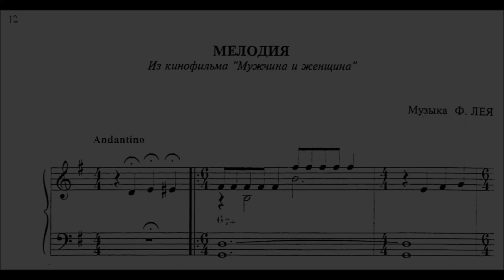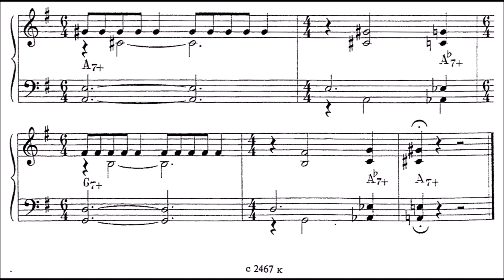Francis Lai: Melody from the movie "A Man and a Woman" (arr. G. Firtich)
score is here